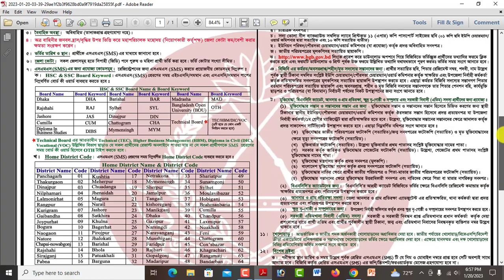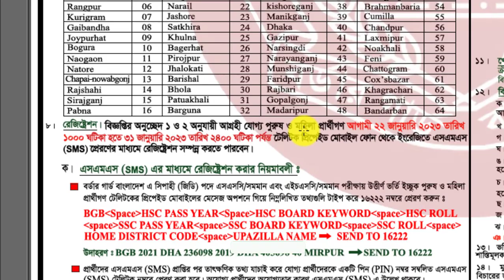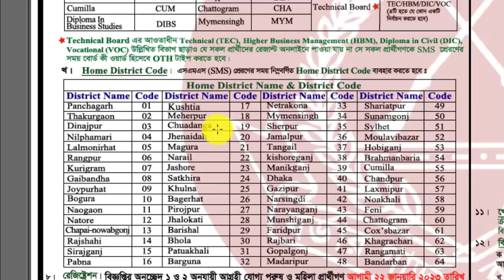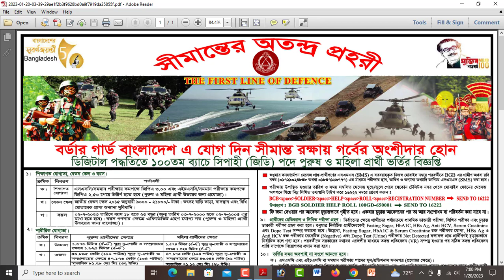১০০ তম ব্যাচে বর্ডারগার্ড বাংলাদেশ বিজিবিতে বিশাল নিয়োগ বিজ্ঞপ্তি-২০২৩।। BGB Job Circular 2023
আসসালামুআলাইকুম,

১০০ তম ব্যাচে বর্ডারগার্ড বাংলাদেশ বিজিবিতে বিশাল নিয়োগ বিজ্ঞপ্তি-২০২৩।। BGB Job Circular 2023

ধন্যবাদ সবাইকে.